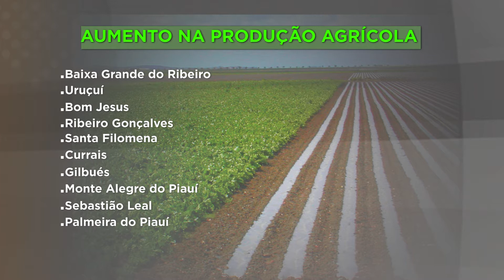Dez municípios geram quase 80% da produção agrícola piauiense